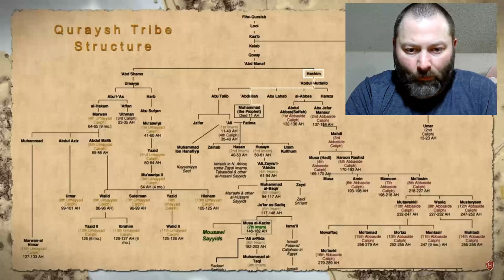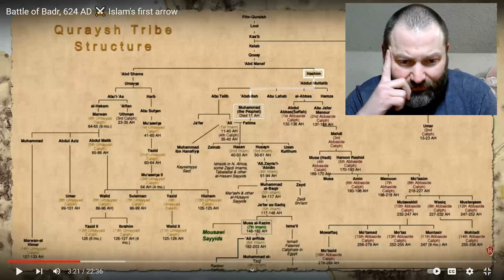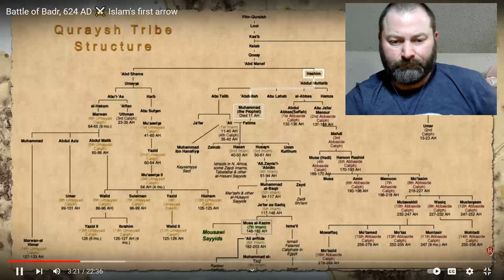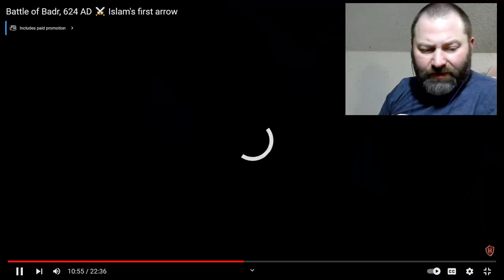Kris reacts to HistoryMarche Battle of Badr, 624 AD ⚔️ Islam's first arrow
Good video about the first battle to establish the religion of Islam.